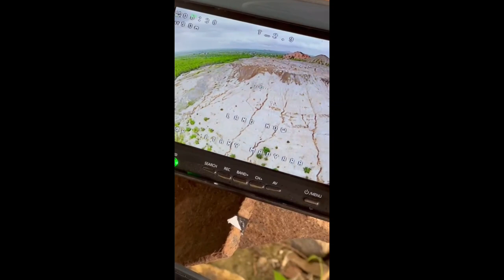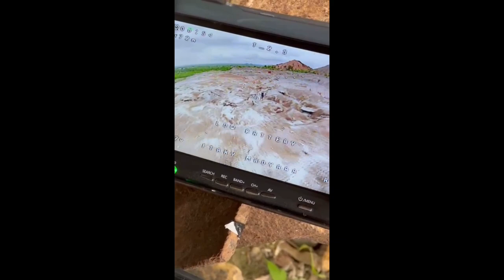Near Bakhmut Russian Tank T90 vs Ukrainian Drone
exclusive footage of wagner Group, aka Russian army Tank, got destroyed by Ukrainian Army Drone